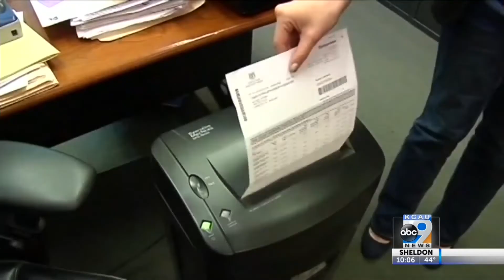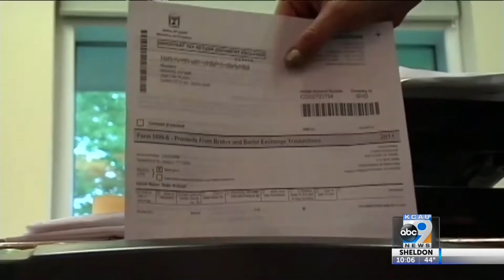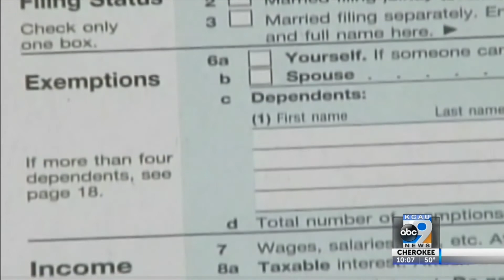What to keep in mind when shredding personal documents